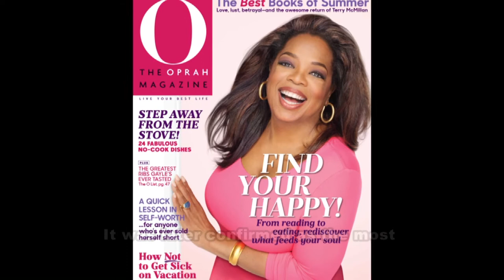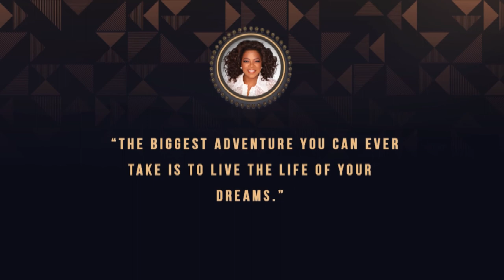Oprah Gail Winfrey Short Biography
Here in this video I have described about Oprah Gail Winfrey Short Biography Video. I hope you will really like this Oprah Gail Winfrey Short Biography Video. She is an American media executive, actress, talk show host, television producer and philanthropist. He was born in January 29, 1954, Mississippi, United States. She is best known for her talk show The Oprah Winfrey Show, which was the highest-rated television program of its kind in history and was nationally syndicated from 1986 to 2011 in Chicago. she was the richest African American of the 20th century and North America's first black multi-billionaire, and has been ranked the greatest black philanthropist in American history. She has also been sometimes ranked as the most influential woman in the world.